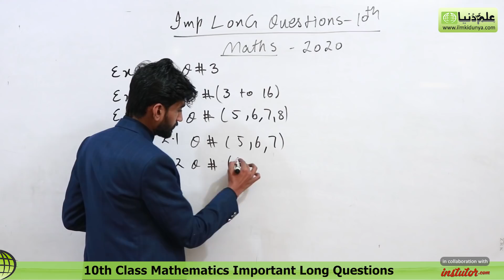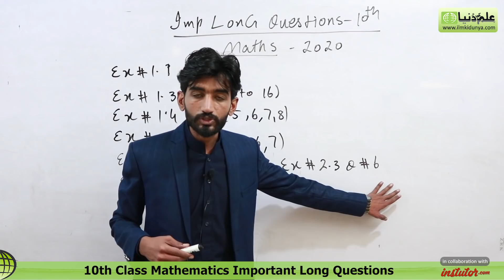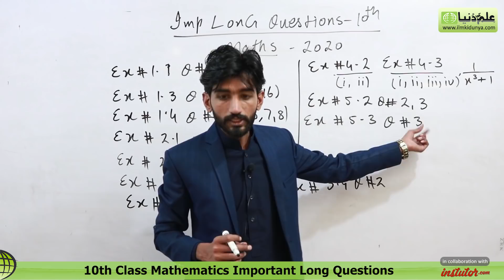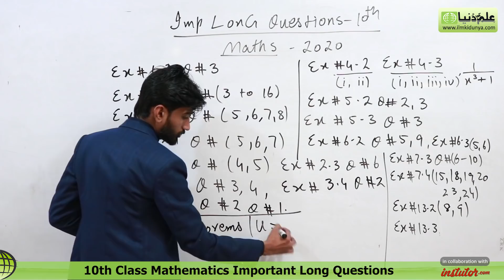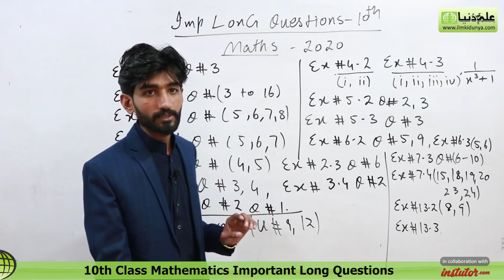10th Math Guess Paper 2023 - Matric Class Maths Guess Paper 2023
in this video i will discuss about 10th Math Guess Paper 2023 - Matric Class Maths Guess Paper 2023, for more information related to 10th Math Guess Paper 2023 - Matric Class Maths Guess Paper 2023 just visit our website or click the link